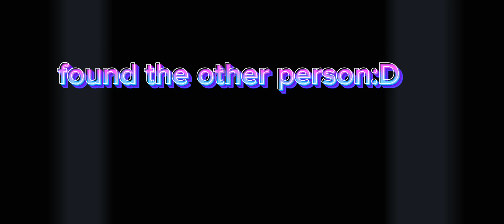(New Animation)-new series-ep1 season 1●_●